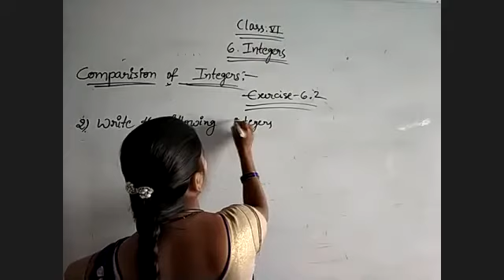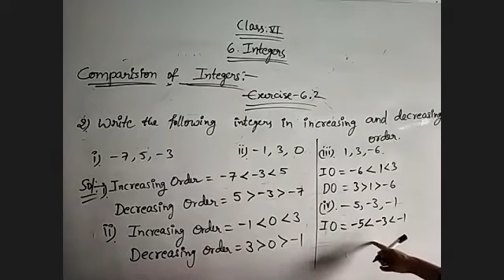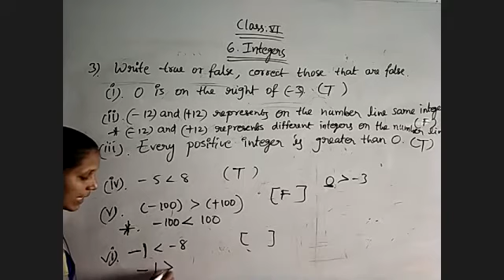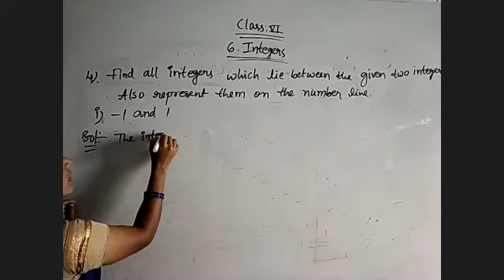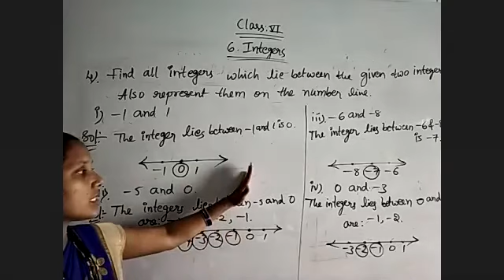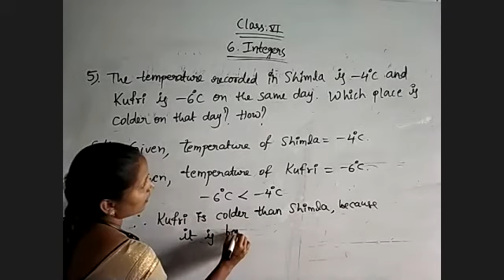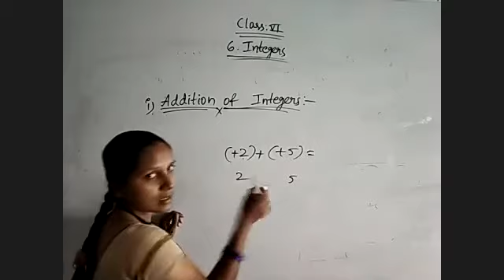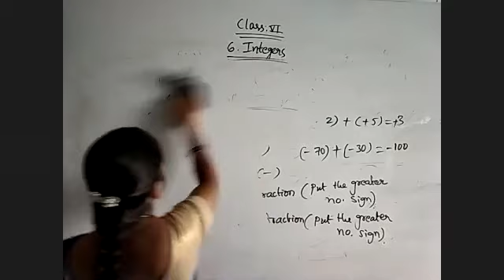comparision of integers 6th maths 05-08-20